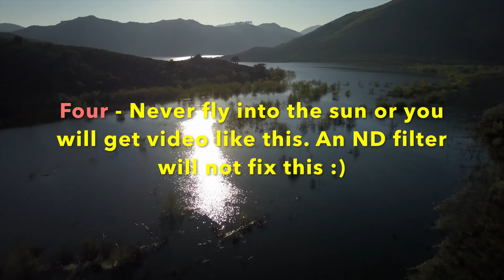Some lessons to pass along... Mavic Pro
Thought that I would pass along some "Dont's" for new pilots, things to remember when flying the Mavic Pro and that I need an ND filter really bad :) This is a bit different type of video for me. Hope that you like it.